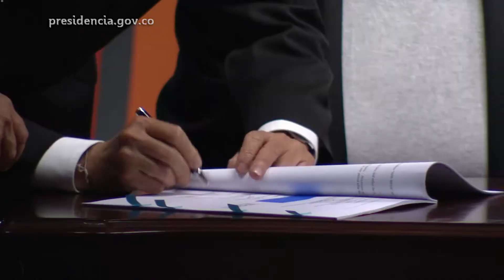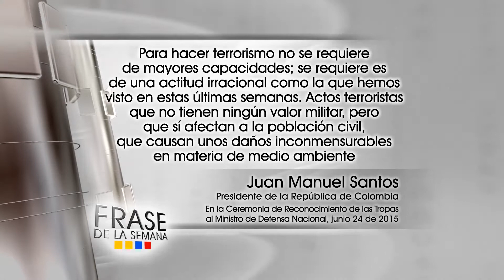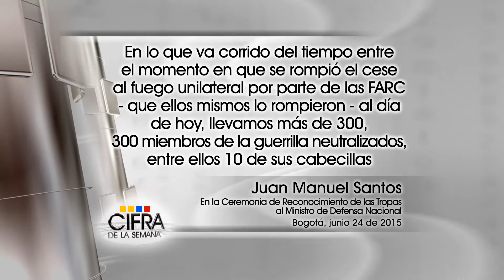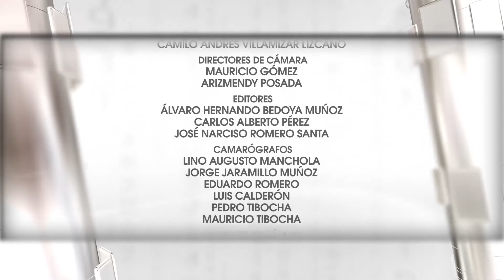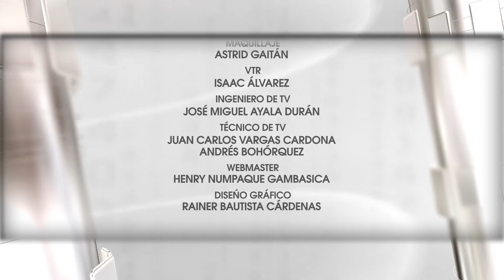Semana Presidencial - 28 de junio de 2015